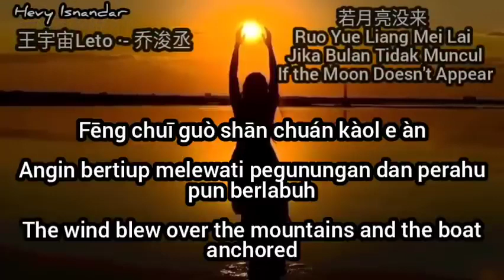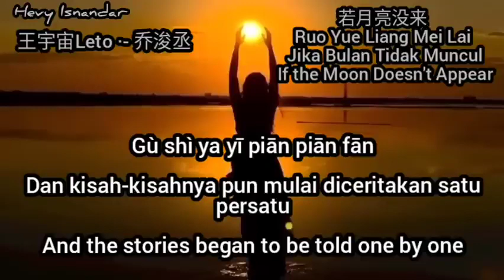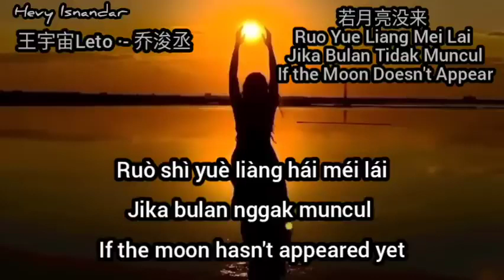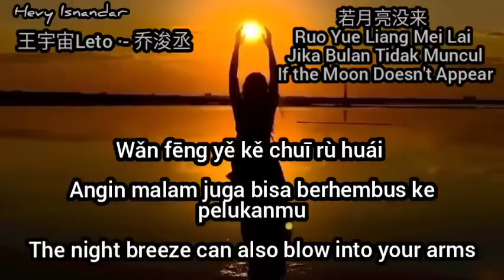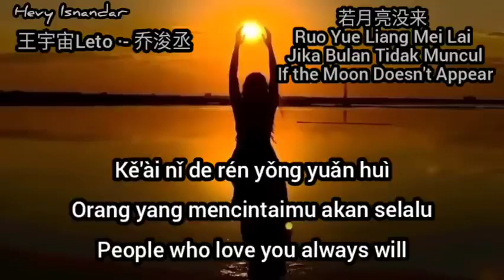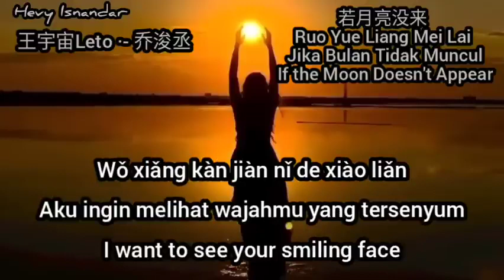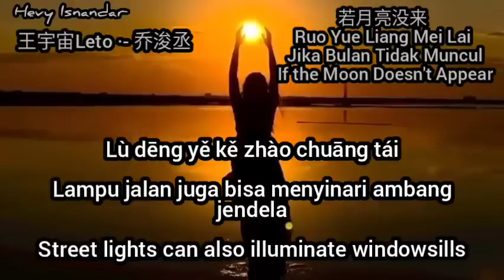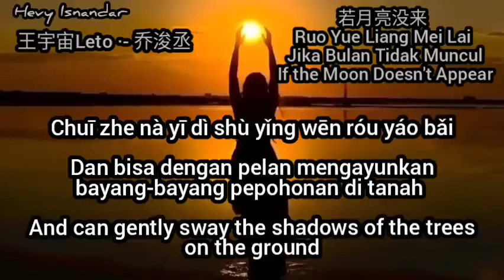Fat Cat - Ruo Yue Liang Mei Lai - 若月亮没来 - Leto - Wang Yu Zhou -王宇宙 ft (Qiao) 乔- Terjemahan Indonesia